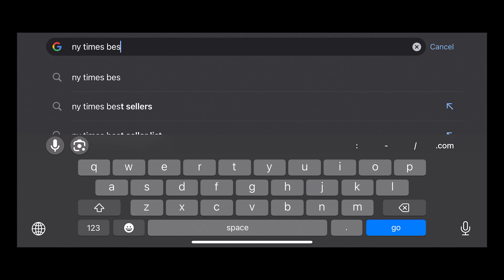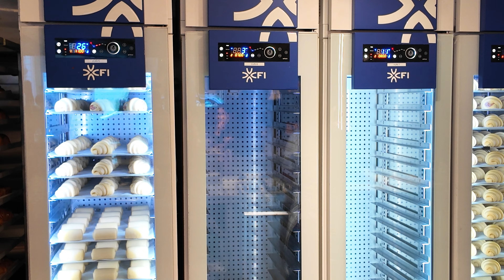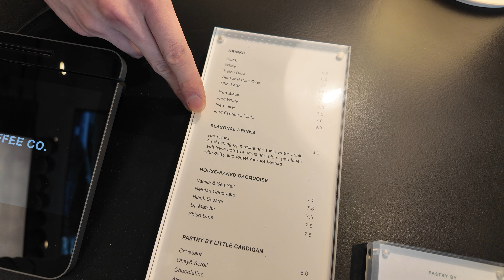🥐 Eating World's Best Croissant | LUNE Croissanterie | Melbourne Impressions | Australia Tamil Vlog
In this Australia Tamil Food Vlog, Get ready for a foodie adventure in Melbourne, Australia! We're on a mission to find the best croissant ever, and rumor has it Lune Croissanterie is the reigning champion, even deemed the world's best by The New York Times.

We dive into the heavenly traditional croissant and creamy cappuccino at Lune's iconic Fitzroy location. Is it truly the best we've ever had? ☕️
We grab some delicious croissants to go to enjoy with family at the luxurious Crown Hotel. Will they hold up to the hype?

We visit Bench Coffee Co., another popular Melbourne cafe, and share our honest review. We explore the stunning streets of Melbourne, marveling at its cleanliness and charm. Is it our new favorite city in the world?

Don't miss:

Close-up shots of the mouthwatering croissants.
Our honest opinions.
Beautiful footage of Melbourne's vibrant atmosphere and clean streets.

Do you agree Lune has the best croissants?
What are your favorite cafes in Melbourne?
Share your experience with clean cities you've visited!